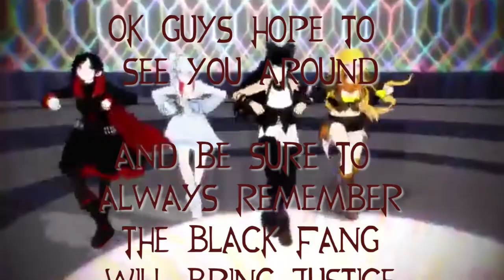Dragon Ball Xenoverse Ep 5: Yang is "Cooler" than you!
Be sure to head over to the straw poll to help decide another game I will be playing.